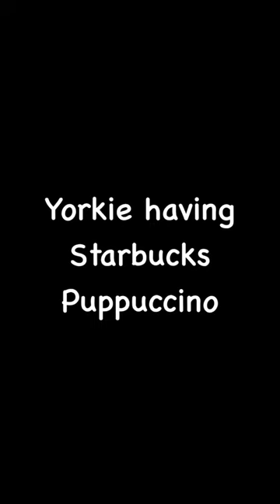Yorkie likes Starbucks Puppuccino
Yorkie tries Starbucks Puppuccino